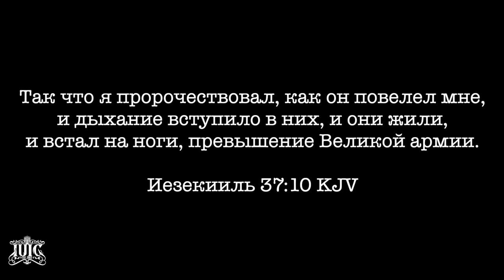Основные Законы Бога: покаяние